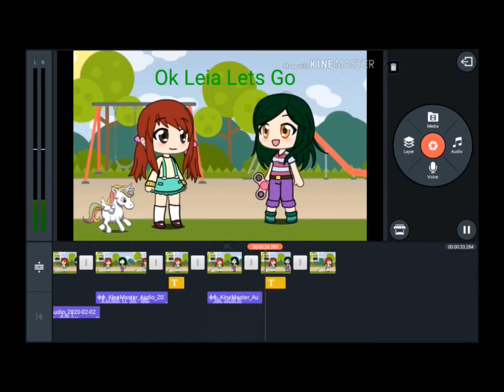Another audition for Cutie Precure